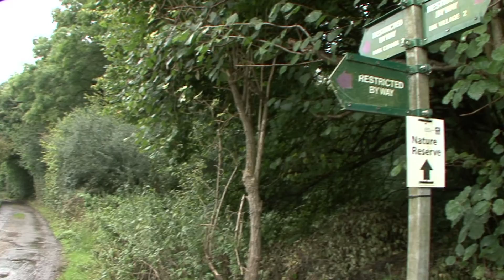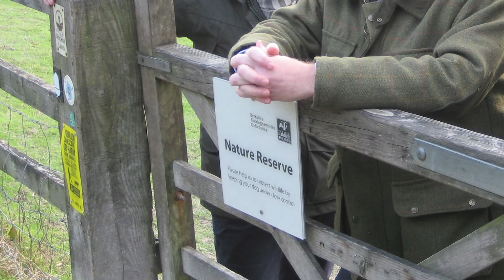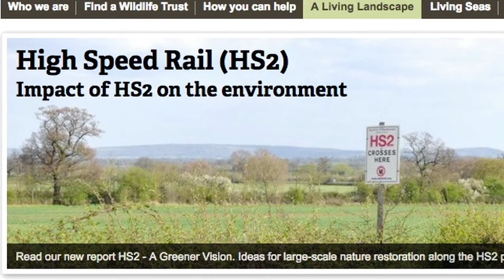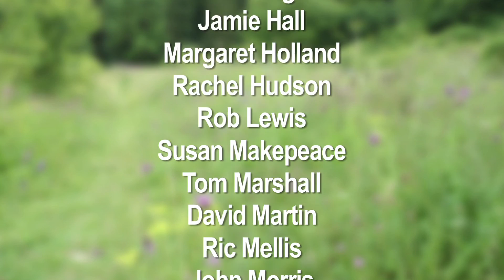BBOWT: A year in review 2015 - 2016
Play the video to see how our members helped BBOWT to protect more wildlife than ever before.

It's thanks to our members, that BBOWT is looking after more land for wildlife; many species that were declining are now stable or on the increase!

Read more in the Annual Review 2015-16, which includes achievements from the 2010-15 Strategic Plan, and our 2015 Conservation Report.